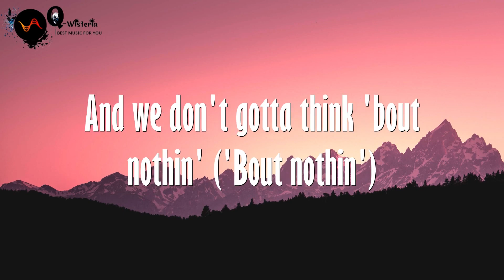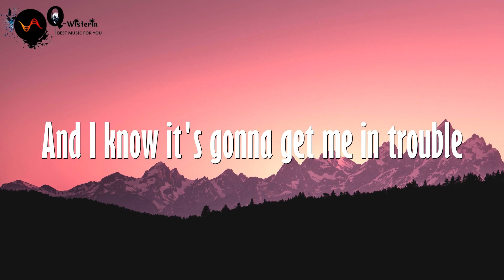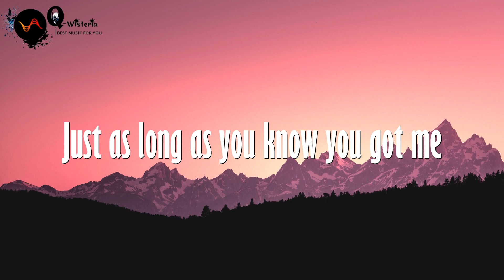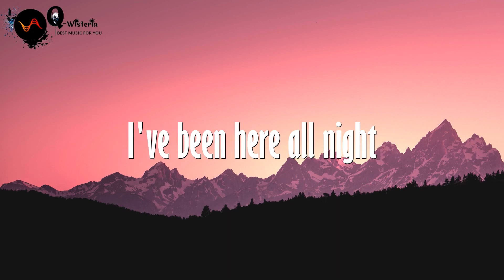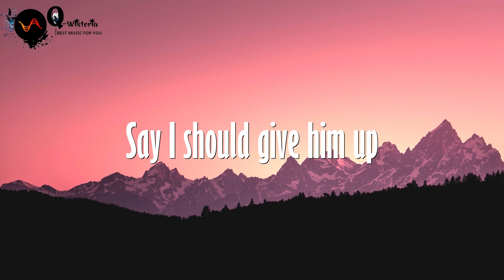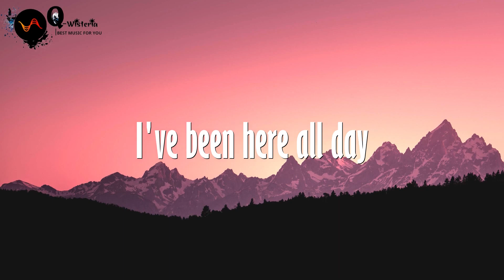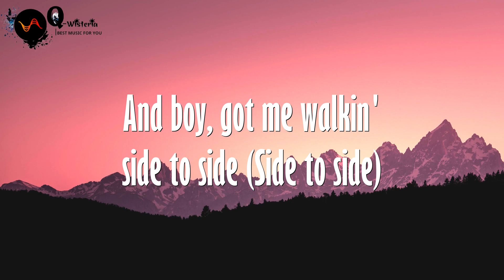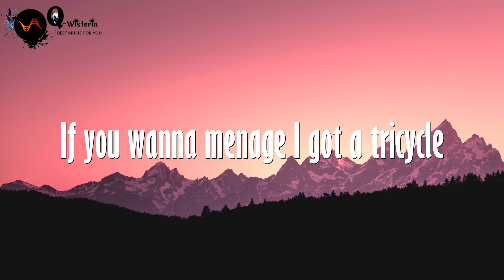[Lyrics] Side To Side - Ariana Grande ft. Nicki Minaj